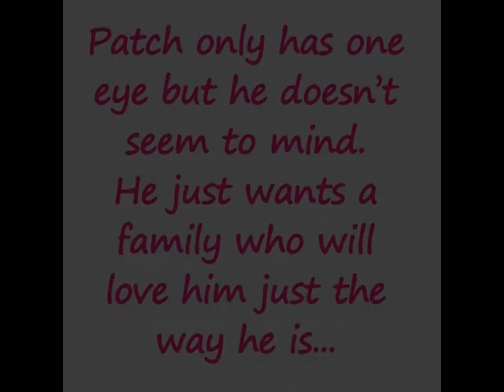Patch - A lovable boy with one eye who is looking for a new home!